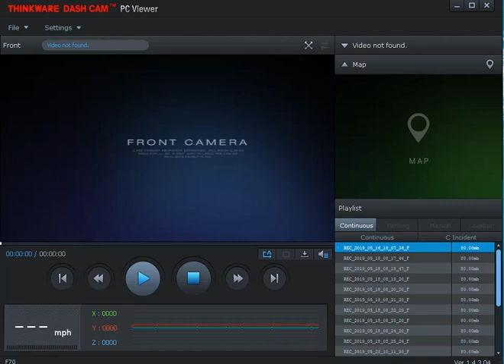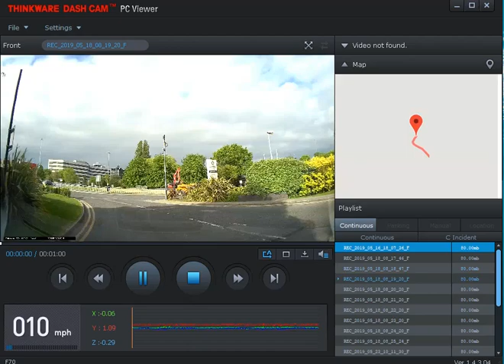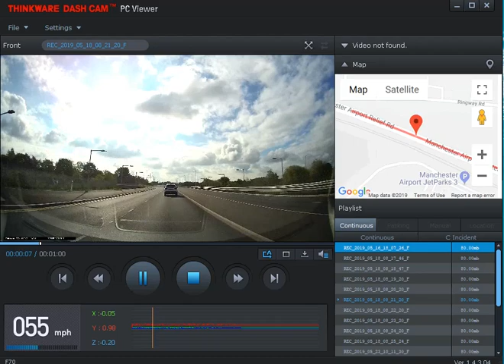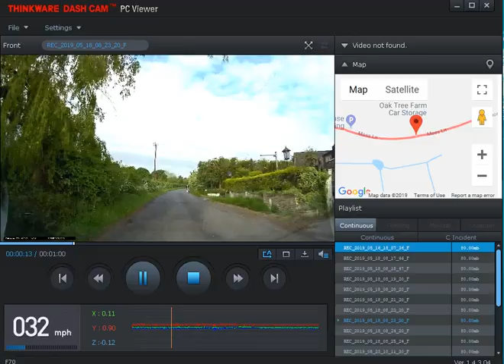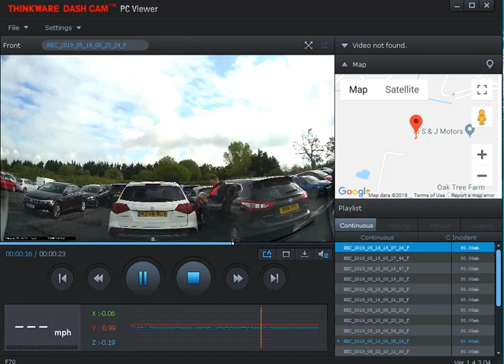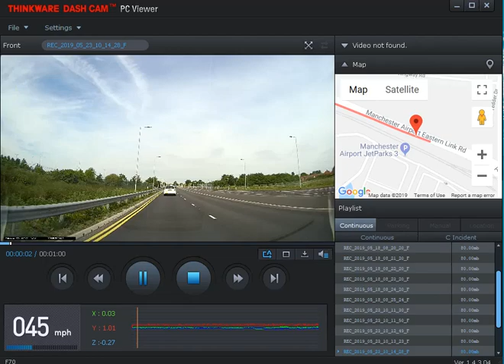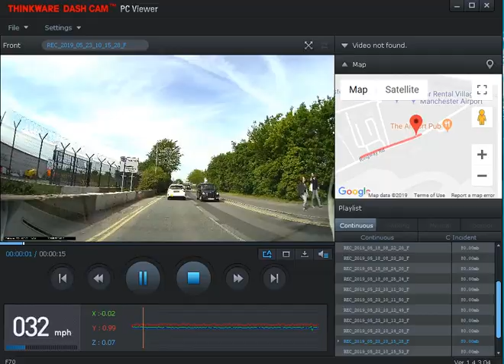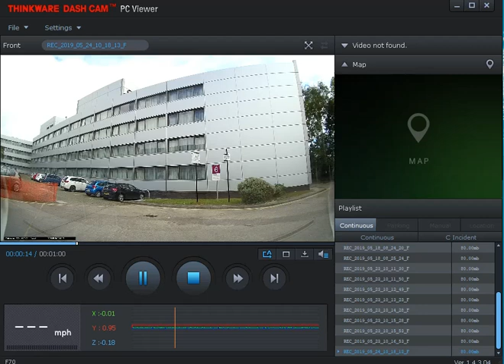Crowne Plaza Manchester Airport Hotel Park Stay & Go This Is How They Drive Your Car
Crowne Plaza Park Stay & Go Manchester Airport Hotel Park Stay & Go May 2019

This is how your vehicle is driven when you book the Park Stay & Go at the Crowne Plaza Hotel Manchester Airport, well after they have finished chatting before pulling off! Luckily my vehicle has a permanent dash cam fitted and it is noticeable which is probably why it wasn’t driven as fast and hard as the White Suzuki registration KS68 NCV  which is a new vehicle although that should make no difference to how your pride and joy is driven, when my vehicle starts to move you will see the white Suzuki Vitara pull in front of my vehicle and although my vehicle is not been driven carefully over the speed bumps which are clearly visible and have a very visible 5mph speed sign but as it is not there vehicle it is ok to drive over them between 13mph and 17mph but I guess the white Suzuki Vitara was driven over even faster because it was well gone until the driver driving my vehicle caught him up at the traffic lights only for the white Suzuki Vitara to pull off as it was almost a race and I would think that the speed limits definitely are not obeyed, at a guess by the amount of people with high visibility vests on that my dash cam caught on it must be the vehicle change over and moving time or is it race time! When both vehicles arrive at the parking compound and are through the gates they are driven at unnecessary excessive speeds and especially the white Suzuki Vitara which is spreading dust, grit and stones over other parked vehicles and then to top it off the driver of the white Suzuki Vitara just gets out and leans against another car that he has just covered in grit and dust. I don’t think I will be using this service again and on collection of my vehicle and driving back home I noticed a severe steering wheel vibration and I have taken it to the tyre company who have had to balance the wheels and realign the tracking which was out of line, when I left my vehicle I did not have these problems and after showing the tyre company my dash cam footage they have said that this probably was the cause.
When you stay at a reputable hotel and trust them with your vehicle and possessions you certainly do not expect this poor driven service.
I will not be using them again, disrespect for other people property is not the word.